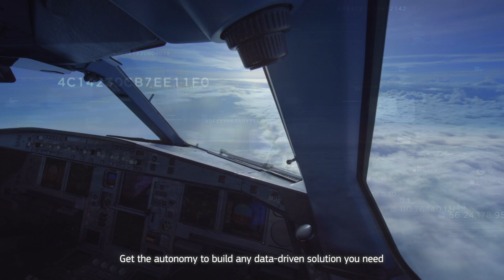Amadeus Dynamic Intelligence Hub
Amadeus Dynamic Intelligence Hub helps airlines become more agile and automate operational and business decisions by providing the ability to react instantly to events.